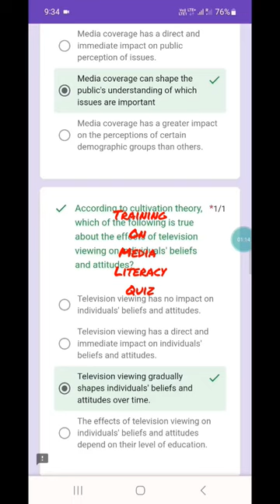Online Training on media literacy Quiz || Teachers training